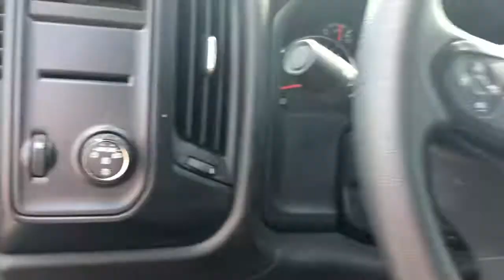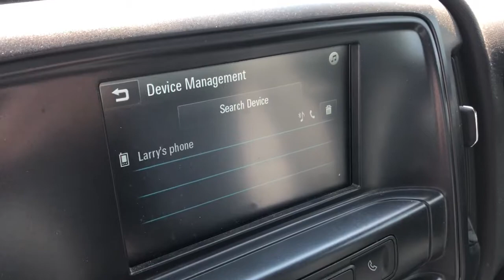2019 GMC Sierra 1500 Limited Highland, Detroit, Ann Arbor, Pontiac, MI 1G0599P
Dark Slate Metallic Used 2019 GMC Sierra 1500 Limited available in Highland, Michigan at LaFontaine Cadillac Buick GMC. Servicing the Detroit, Ann Arbor, Pontiac, MI area.
2019 GMC Sierra 1500 Limited Base - Stock#: 1G0599P - VIN#: 2GTV2LEC4K1190235

GM CERTIFIED! 2019 GMC Sierra 1500 Limited Base CARFAX One-Owner. Clean CARFAX. Dark Slate Metallic Certified. 4WDbrbrBluetooth / Handsfree Calling, GPS Navigation, Local Trade, Non Smoker, Heated Seats, 4WD 4 Wheel Drive, Power Running Boards, Available for used Car Lease, Back Up Camera, Double Cab, EcoTec3 5.3L V8, 4WD, 110-Volt AC Power Outlet, 150 Amp Alternator, 3.5 Diagonal Monochromatic Display DIC, 3-Passenger Full-Width Folding Rear Bench Seat, 4X4 Chrome Badge, Black Manual Outside Mirrors, Black Power Adjustable Heated Outside Mirrors, Body Color Bodyside Moldings, Body Color Door Handles, Body Color Grille Surround, Body Color Lower Front Bumper, Body Color Rear Bumper w/Cornersteps, Body-Color Mirror Caps, Color-Keyed Carpeting Floor Covering, Deep-Tinted Glass, Elevation Edition, Front Frame-Mounted Black Recovery Hooks, GMC 4G LTE, GMC Connected Access, Graphite-Colored Rubberized-Vinyl Floor Covering, OnStar & GMC Connected Services Capable, Preferred Equipment Group 1SA, Remote Keyless Entry, Remote Locking Tailgate, Rubberized-Vinyl Front Floor Mats, Rubberized-Vinyl Rear Floor Mats, Single-Zone Air Conditioning, Solar Absorbing Tinted Glass, Thin Profile LED Fog Lamps, Wheels: 20 x 9 Black-Painted Aluminum.brWe use state-of-the-art software to price our vehicles to be the most competitive in the market. If you have found a better value, let us know about it. We would love the opportunity to keep giving the best values in the market. Be our guest at Lafontaine, home of the family deal: Its not just what you get, its how you feel, and put us to work for you. Located at 4000 W. Highland Rd. Highland, MI, just off U.S. 23, Exit 67! NOTE: All Equipment Listed May Not Be Available..brbrGMC Certified Pre-Owned Details:brbr  * Transferable Warrantybr  * 172 Point Inspectionbr  * Limited Warranty: 12 Month/12,000 Mile (whichever comes first) from certified purchase datebr  * Powertrain Limited Warranty: 72 Month/100,000 Mile (whichever comes first) from original in-service datebr  * Warranty Deductible: $0br  * 24 months/24,000 miles (whichever comes first) CPO Scheduled Maintenance Plan and 3 days/150 miles (whichever comes first) Vehicle Exchange Programbr  * Roadside Assistancebr  * Vehicle History